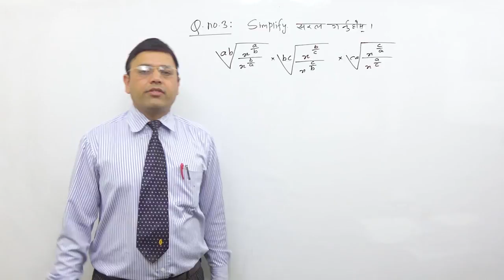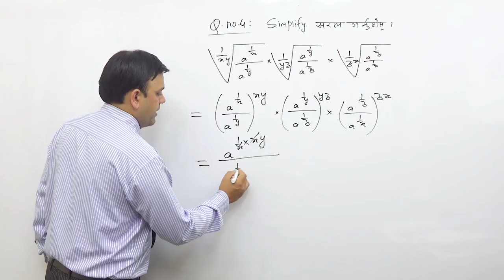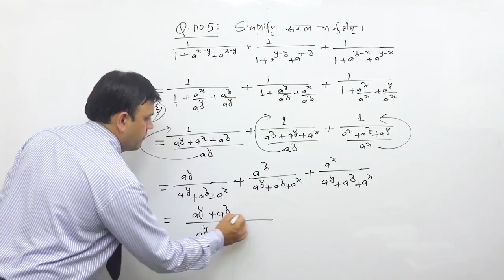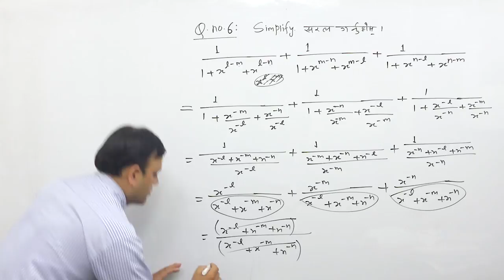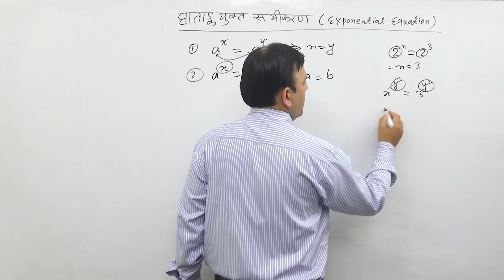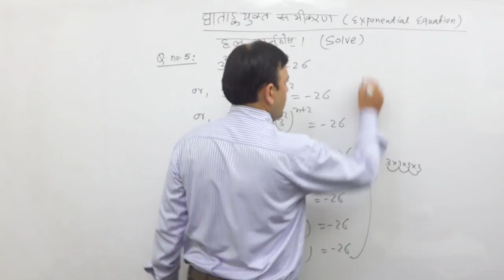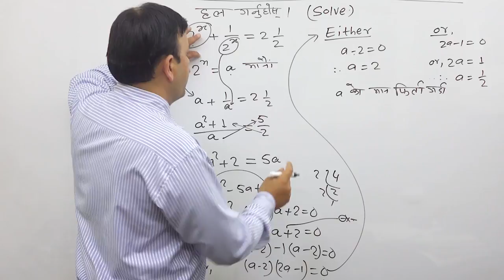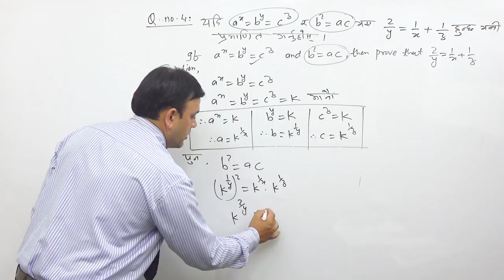Class 9 math Algebra part 3